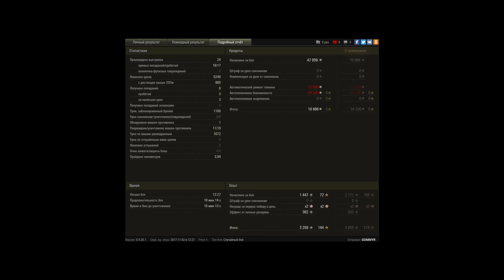Cледи за миникартой и ты победишь!!!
Игрок: GOMMYR [IN-PA]

в бою на эмиле 2 набил 5500 дамага и 10 фрагов. Во время боя трижды менял фланг чтобы поддержать команду, что привело к тотальному разгрому.